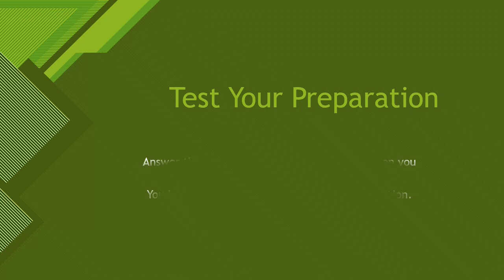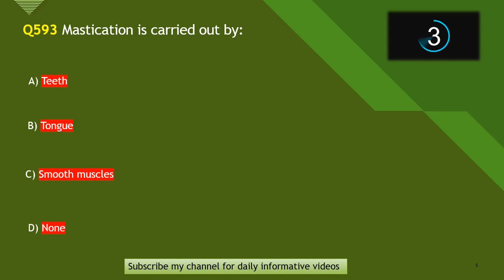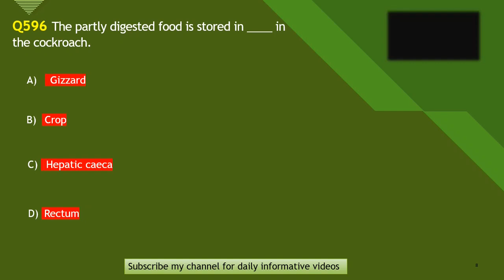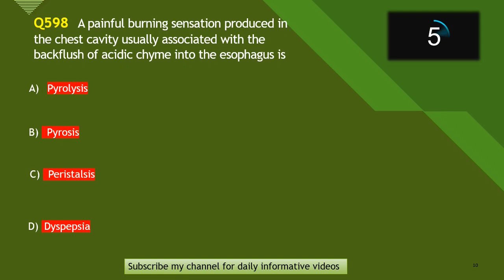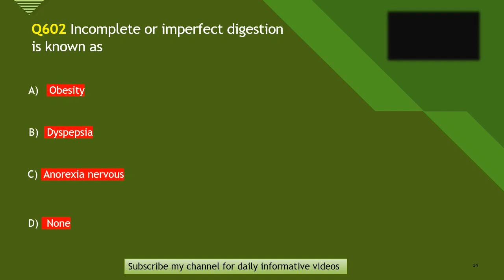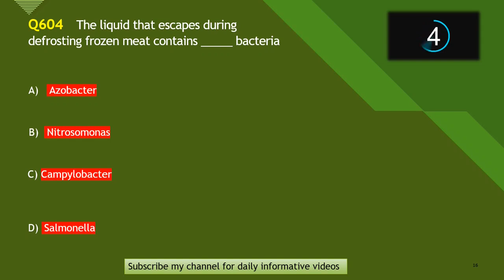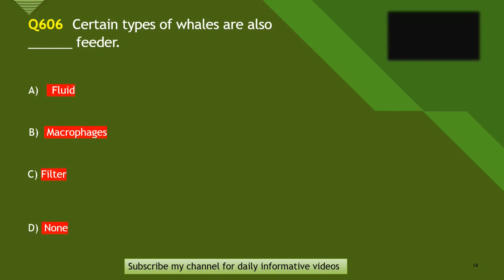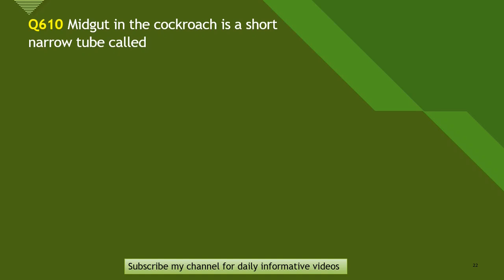Biology MCQs For Entry Test Preparation (Chapter -13) Nutrition. MDCAT.p2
Assalam-o-alaikum...!

100% Successful MCQs.